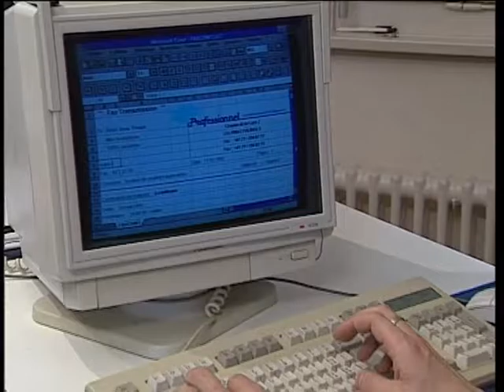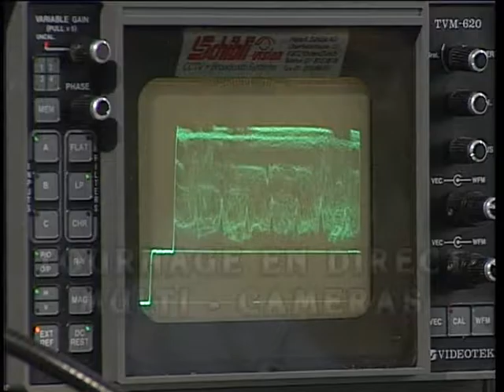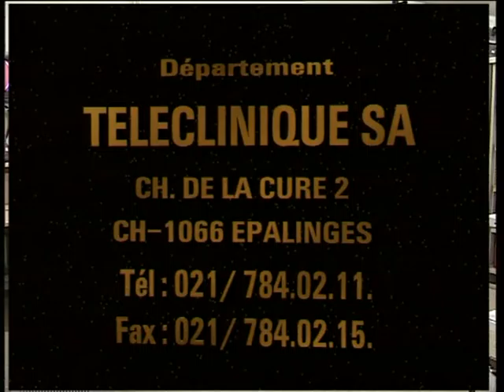Clip de présentation de AV Pro SA Audio Vidéo Professionel, 1991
Clip de présentation de la société AV-PRO SA (Audio Vidéo Professionnel) en 1991.
Société pour laquelle j'ai travaillé après la fermeture de ma société 3B Production SA.
AV-PRO SA.
Filmé en Betacam SP.